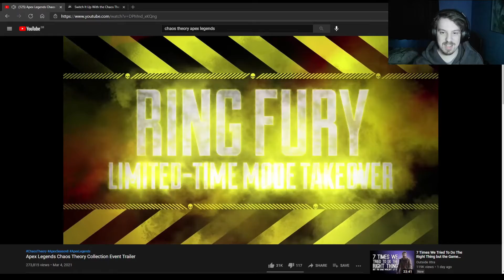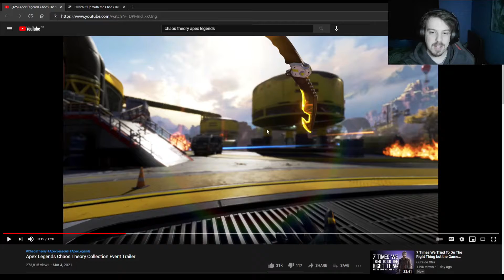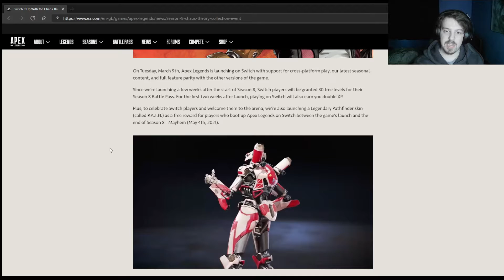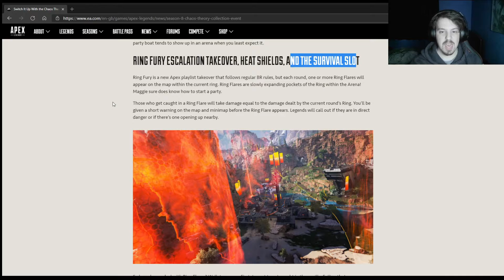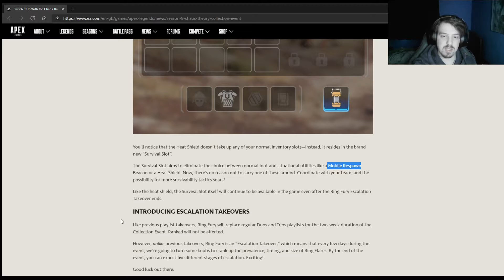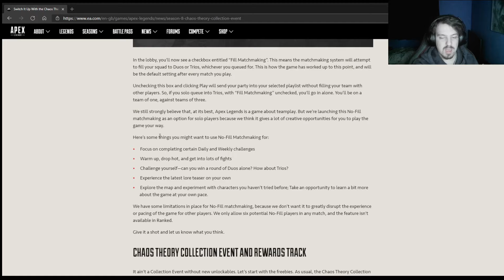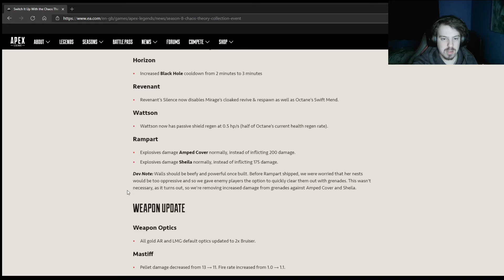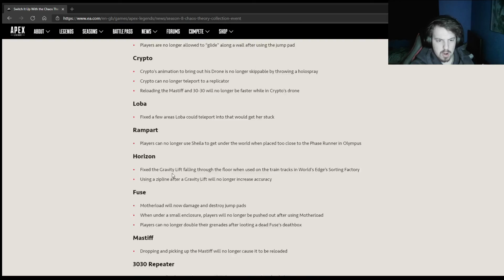apex legends chaos theory reaction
in this video I give you my reaction to the newest apex trailer chaos theory